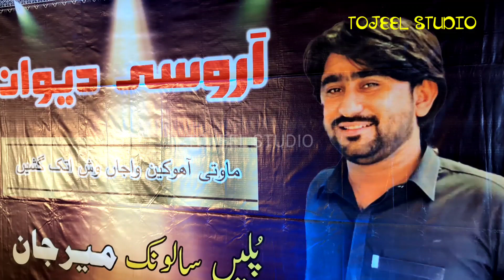Che Mskara He l Poet Mubarak Qazi l Singer Asumi Baloch l Meerjan Rafiq Aros Mragish l 2024